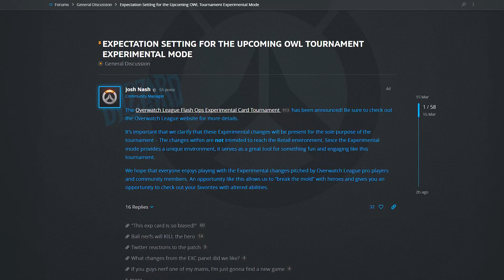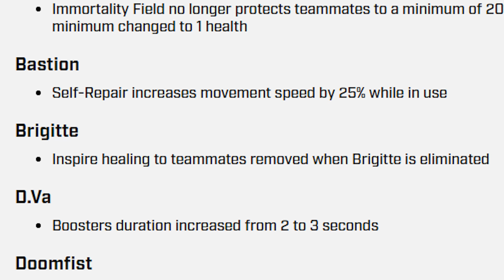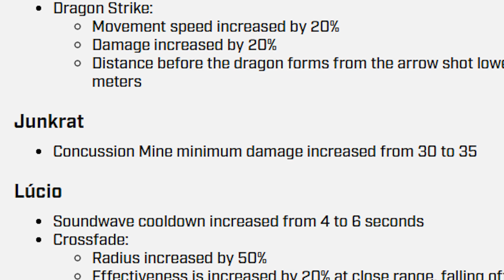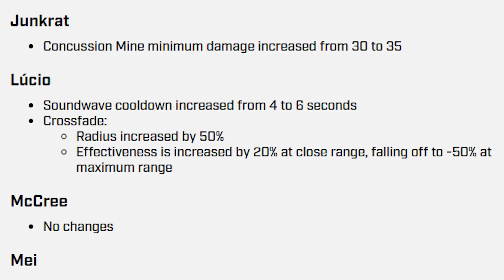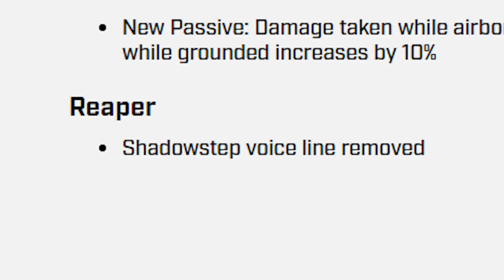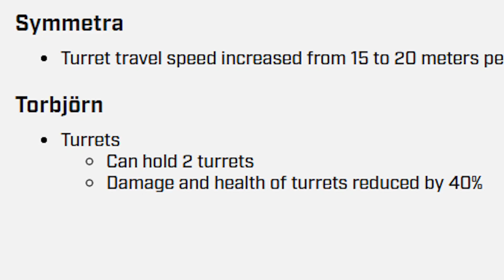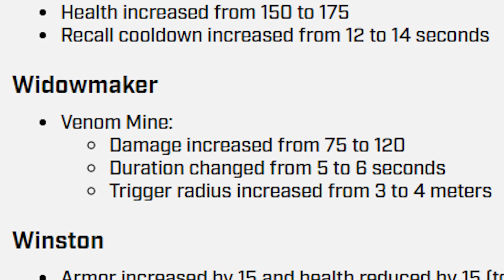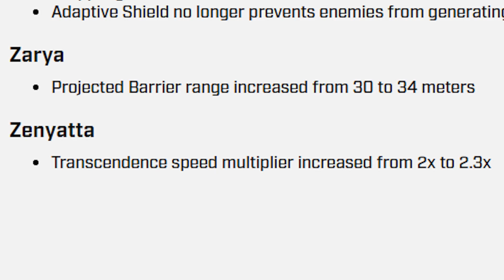MARCH EXPERIMENTAL CARD 1.58 IN TEN MINUTES (Comparisons)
This is a MASSIVE patch, with 27 heroes being changed!

0:00 - Intro
0:26 - Ana
0:43 - Ashe
0:56 - Baptiste
1:24 - Bastion
1:38 - Brigitte
2:01 - Dva
2:12 - Echo
2:24 - Genji
2:53 - Hanzo
3:26 - Junkrat
3:43 - Lucio
5:15 - Mei
5:22 - Mercy
5:31 - Orisa
5:44 - Pharah
6:04 - Reaper
6:17 - Reinhardt
6:31 - Soldier: 76
6:59 - Sombra
7:37 - Symmetra
7:46 - Torbjorn
8:21 - Tracer
8:57 - Widowmaker
9:22 - Winston
9:33 - Wrecking Ball
10:08 - Zarya
10:17 - Zenyatta